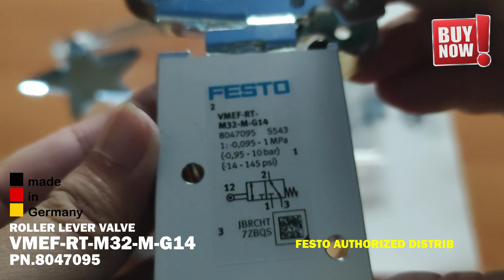FESTO ROLLER LEVER VALVE VMEF-RT-M32-M-G14 PN.8047095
FESTO ROLLER LEVER VALVE
VMEF-RT-M32-M-G14 PN.8047095